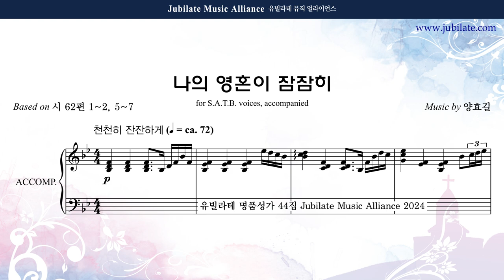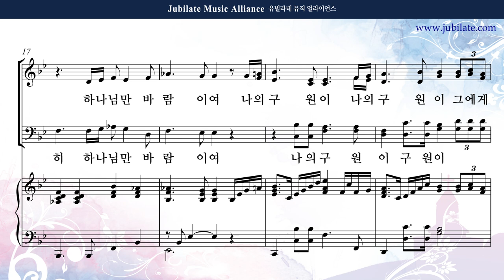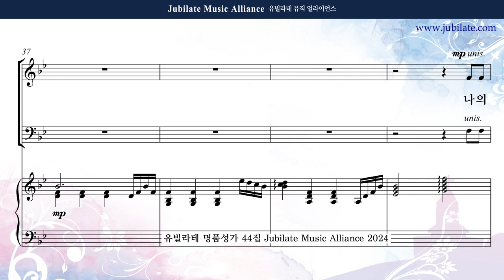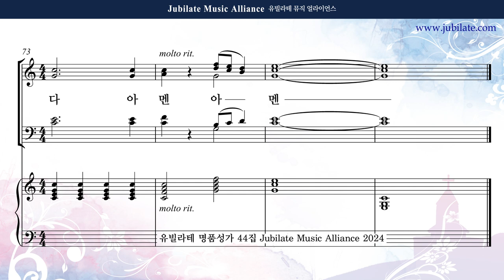[유빌라테 44집] 29. 양효길 - 나의 영혼이 잠잠히 Alto